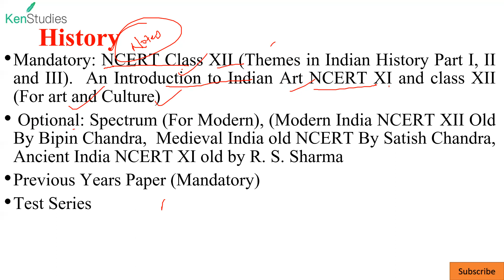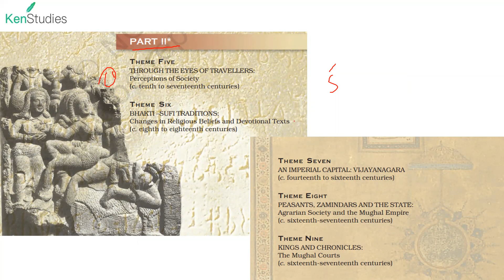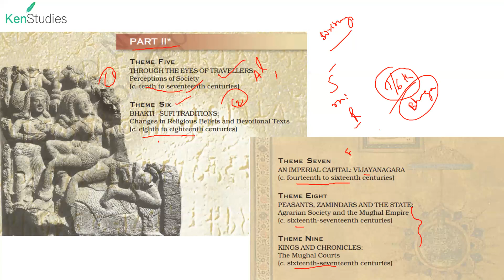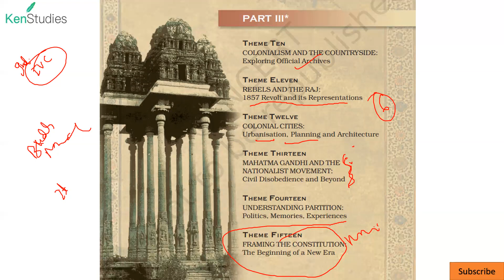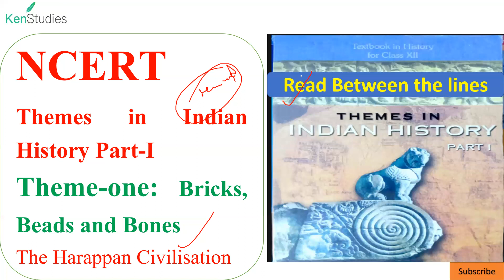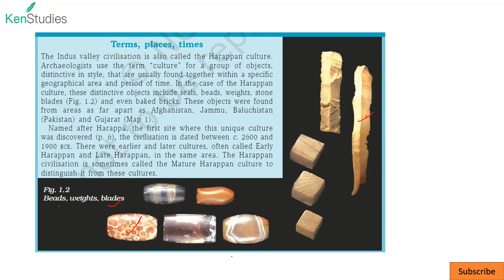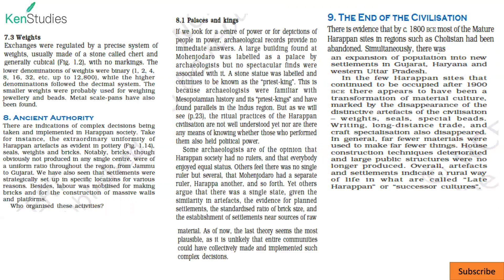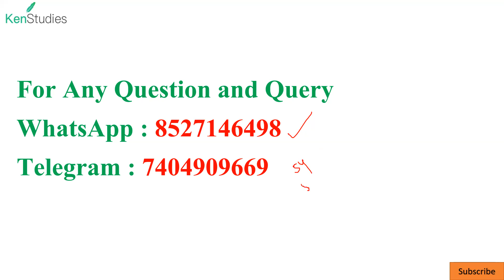CAPF(AC) 2023 Mentorship Program Task for Week 1